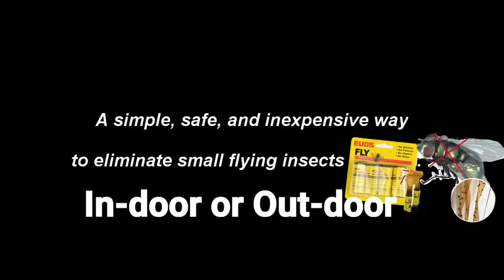Euos Fly Glue Hanging Sticker Paper - BUGS OR INSECT CATCHER TRAP - Non Poisonous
Color: Yellow
Size (approx.):20x50mm
Environmental Friendly Perfect for catching and killing ALL flying bugs and insects
Easy to use, safe for humans and pets.
Suitable for: catching and killing ALL flying bugs and insects
Great for use in closets, basements, garages, storage areas, utility areas, attics, stored boats, etc.
Fly Glue Please allow minor error due to manual measurement.
Due to the difference between different monitors, the picture may not reflect the actual color of the item.

PLEASE FOLLOW AND SHARE OUR CHANNEL, YOU CAN BUY THIS ITEM IN

THANK YOU AND HAPPY SHOPPING